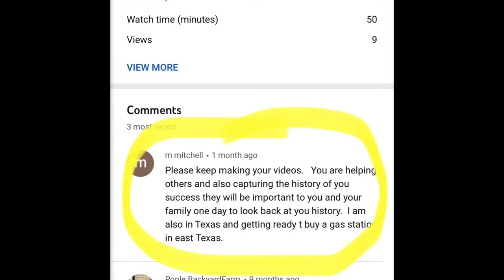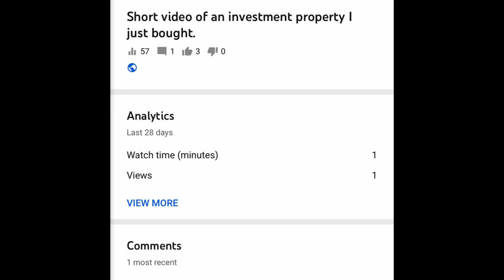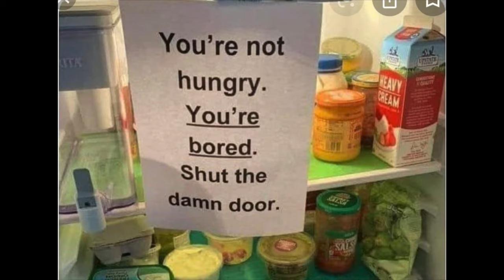Adding a Meat Market to my Store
Update on my two businesses. I speak about how I will be adding a meat market to my grocery store to add a second stream of income.

Upon multiple requests, I am now offering mentorship programs for small business owners. I can help beginners create a budget to get out of debt, strategize to purchase your first business, or can help you exponentially increase sales in your current business. I can also guide on how to invest in real estate via rental properties or owner financing.

Remember, my goal is to make YOU a millionaire.

Online courses coming soon:
1. Convenience Store Blueprint: “From Startup to Success”
2. "Beyond Retail: Adding Financial Services to Your Convenience Store"

You can purchase at a discounted price with our pre-sale option.